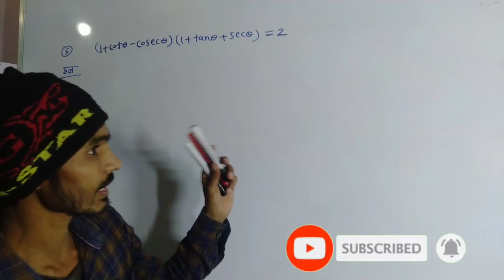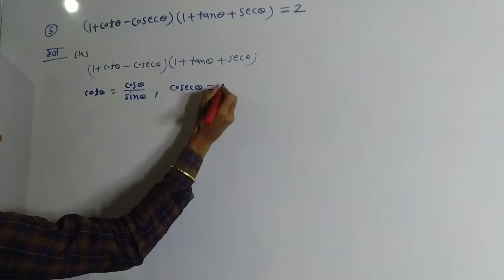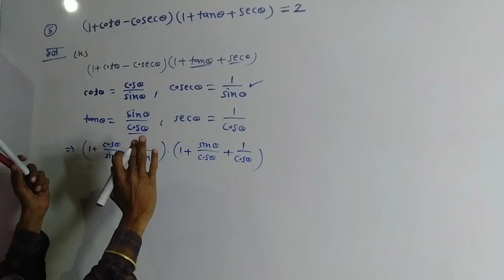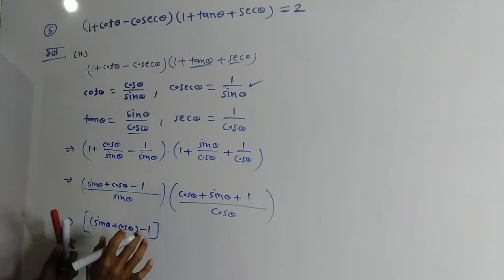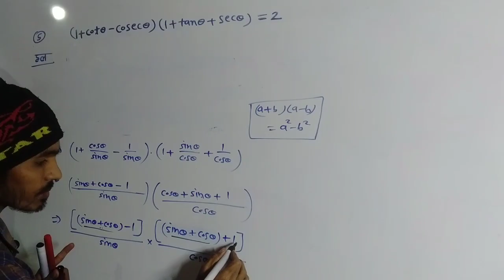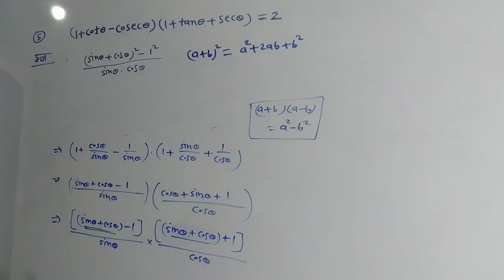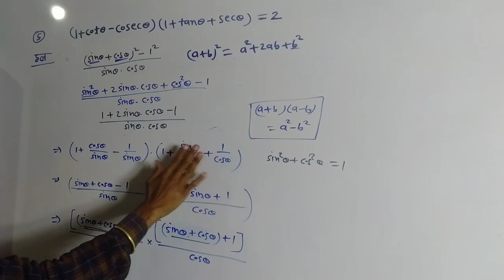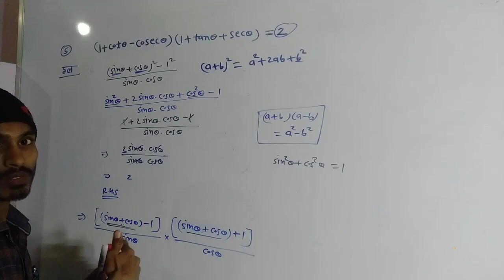त्रिकोणमिति 10 वीं कक्षा | cg class 10 maths chapter 9 | trigonometry class 10 cg board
class 10 trigonometry cg | exercises 1  questions 5  | cg board class 10th chaper 9

Helo
 स्टूडेंट मेरा नाम गुलाब कश्यप है आप लोगो को मेरे  चैनल Gulab study classes में स्वागत है

इस वीडियो में त्रिकोणमिति अध्याय के क्लास 10 cbse pattern पर आधारित क्वेश्चन को बताया गया है
त्रिकोणमिति पाठ के प्रश्नावली 1 के प्रश्न 5 को इस वीडियो में हल करके बताया गया है
आप सभी students से निवेदन है की इस वीडियो को जरूर देखे
धन्यवाद

In this video, questions based on class 10 cbse pattern of trigonometry chapter have been told.
Question 5 of Exercise 1 of Trigonometry lesson have been explained in this video by solving
You are free from all the students

thanks

trigonometry,
trigonometry class 10 mcq,
 trigonometry formulas,
trigonometry by sahil sir,
trigonometry table,
trigonometry tricks,
trigonometry class 9 trigonometry class 10, trigonometry class 10 mcq,
trigonometry class 10 magnet brains, trigonometry class 10 vedantu,
trigonometry class 10 table trigonometry class 10 maths teacher,
trigonometry video, trigonometry video by dear sir, trigonometry video by rakesh yadav, trigonometry videos for 10th class, trigonometry video lectures,
 trigonometry video games,
 trigonometry videos khan academy, trigonometry animated videos,
trigonometry full video,